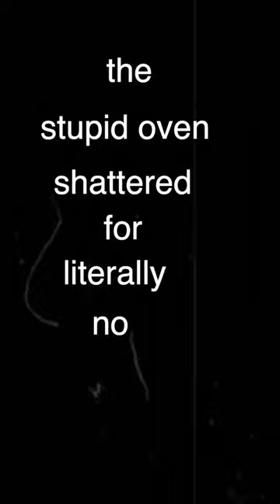Pizza B-roll so good it broke the oven🤣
RIP oven. Can't wait to make more B-roll shorts!